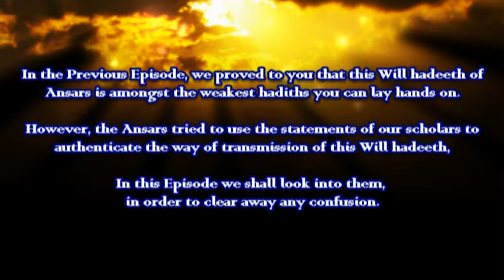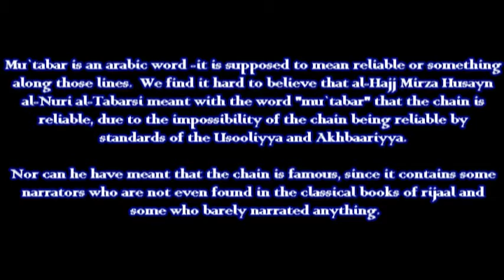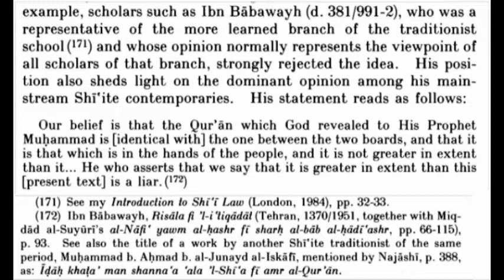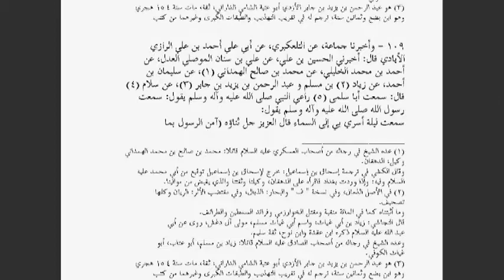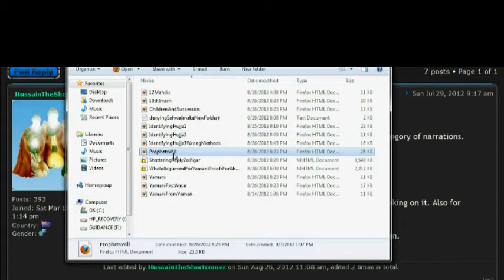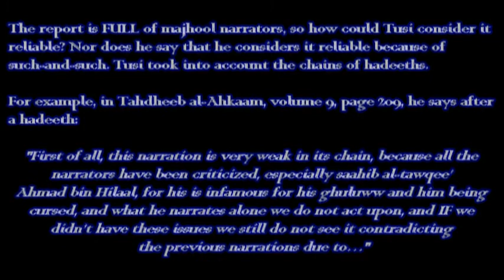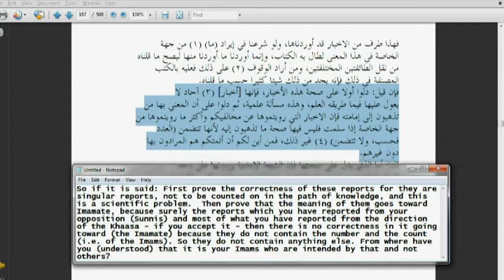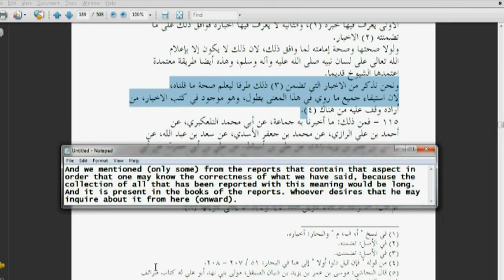The Will of Ansars Tested pt 2 - Ep 3 of WHY I DO NOT BELIEVE IN AHMAD HASSAN ?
ADDITIONAL NOTE - ANOTHER FOUND STATEMENT OF SHEIKH TUSI ON THE SUCCESSOR OF THE 12th Imam[a]:
A Series intended to help those Ansars who are ready for cold hard truth.
A safety guide for others yet to be drowned.
Ahmad Hassan is not the Yamani , nor Mahdi , nor Son , nor Messenger of 12th Imam !
COUNTERING THE STORIES OF ABDULLAH HASHEM FROM HASHEMSTUDIOSCOM , Zolfigar Ansary , MAHDIHASARRIVED